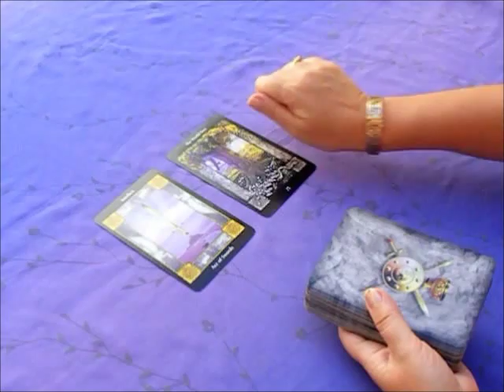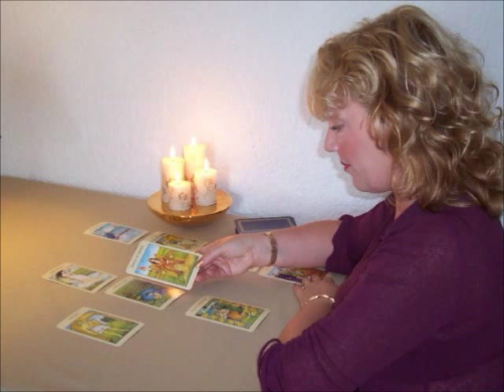Tarot Card Meanings -- The Empress Reversed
The Empress Tarot Card Meaning Reversed